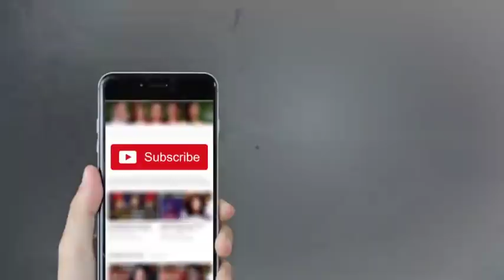Tonight With Moeed Pirzada - 18 March 2018 | Dunya News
/subscription_center?add_user=dunyanews1